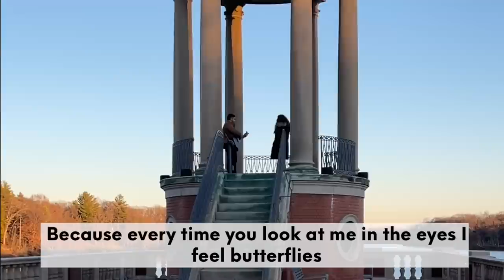Starting an Adventure with the Man of My Dreams 💍😭❤️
Christmas Day was so special... the man of my prayers and dreams got down on one knee. I thank God for bringing such a godly man into my life. Johnny is kind, gentle, gracious, loving, compassionate, humble, funny, and so handsome. For years I have been praying specifically for a man after God's own heart - and Johnny is the most godly man I know. He pursues me everyday, he selflessly loves me, and most importantly he makes it his ambition to love God with his whole heart and to love others. That, to me, is so beautiful. I am so excited to tell the world that I love Johnny, and I am so excited to start a life-long adventure with him.

AMAZON STORE: